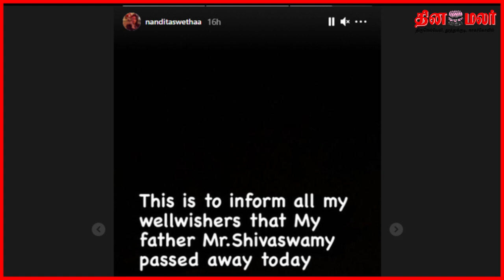Nandita Swetha Father Passed Away | Shivaswamy | நந்திதா ஸ்வேதாவின் அப்பா திடீர் மரணம்!! | Dinamalar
Popular actress Nandita Swetha has taken to social media to reveal that she has lost a dearest one. She wrote "This is to inform all my wellwishers that My father Mr. Shivaswamy aged 54 passed away today. May his soul rest in peace".
Nandita Swetha's close friend actress Aishwarya Rajesh has consoled writing "sorry nandita his blessings ll always be ther for u.". Other film personalities have also expressed their shock to the actress.
Nandita Swetha who is based in Bengaluru is famous for playing lead roles in the super hit Tamil movies 'Attakathi', 'Ethir Neechal', 'Idharkuthane Aasaipattai Balakumara', 'Mundaasupatti' and 'Puli'.